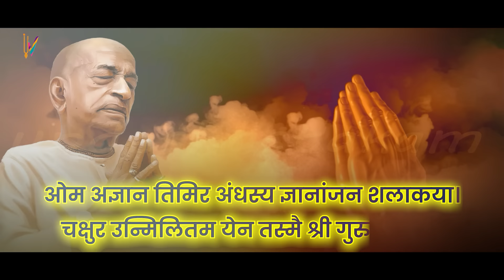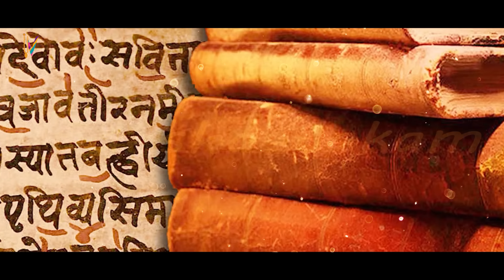Guru Purnima 2024 | गुरु पूर्णिमा कथा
Support Us For Next Video:
UPI: nilaachalstore@okaxis
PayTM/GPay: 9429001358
Guru Purnima 2024 is the most auspicious day of year when we celebrate the contribution of Guru and express our gratitude towards them. Srila Vyas Dev us considered to be the main Guru as he has written Vedic Scriptures and Puranas, so we celebrate this day to express our gratitude towards him. For this reason, this day is also called Vyas Purnima. In this Guru Purnima Katha, we explore the journey of Srila Vyas Dev and his life biography. Hear this beautiful Guru Purnima Katha 2024 in Hindi to be aware about rituals of Guru Purnima and the history behind this special day. We have also covered the importance of Guru and mentioned about how to choose right Guru in this world.